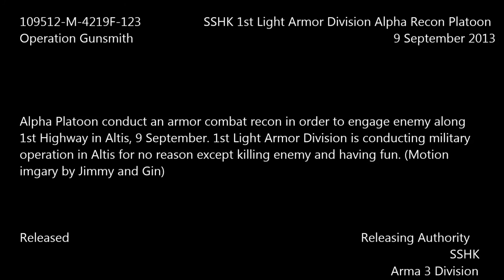Operation Gunsmith (SSHK Arma 3 operation)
Mod in use:
AllinArma- Merge A3 with A2 OA A1
Ind_US_AV_Mod 1.5- US Army inspired units
AH-64D Apache Longbow by Nodunit & Franze